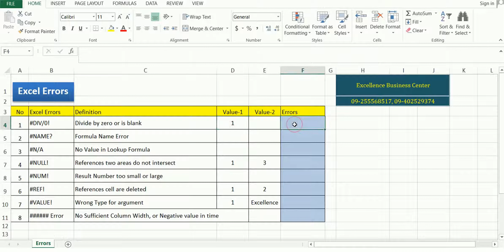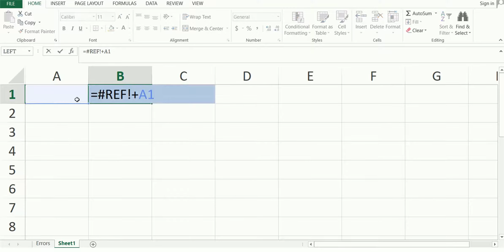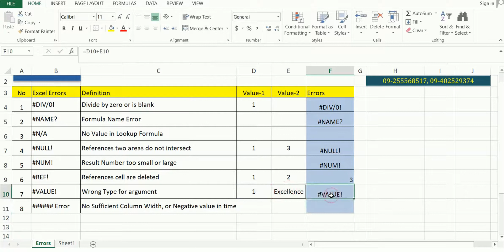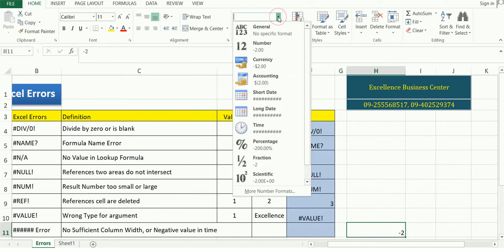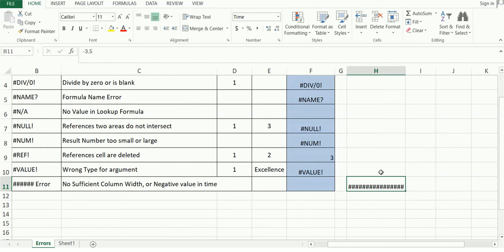Understanding Excel Errors In Excel | Myanmar Excel Lesson | Myanmar Excel Experts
အားလုံးမင်္ဂလာပါ.
MCK Sharing ကနေကြိုဆိုပါတယ်။
Computer နဲ့ပတ်သတ်တဲ့သင်ခန်းစာတွေကိုလေ့လာနိုင်ရန်အတွက်